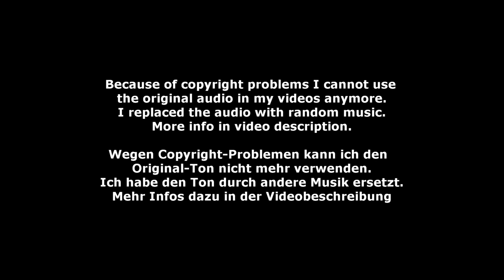Jasmin Glahn - Damen 20 - DMV Verden 2024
Damen 20 - Jasmin Glahn - Deutsche Meisterschaft Voltigieren in Verden 2024
Longe: Jessica Kiefer
Horse: Most Wanted 4